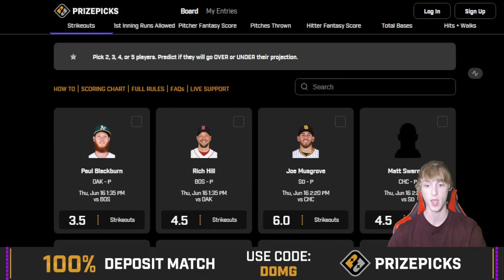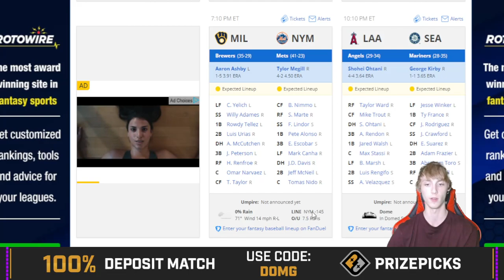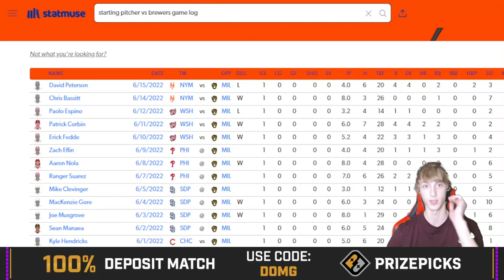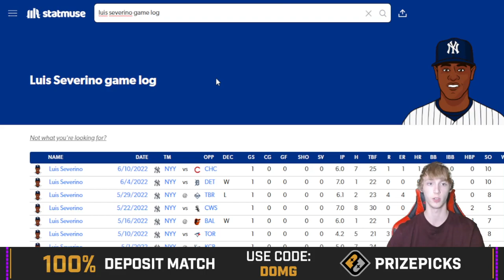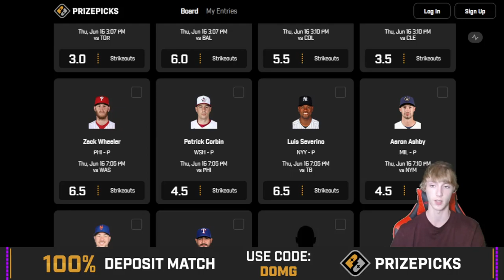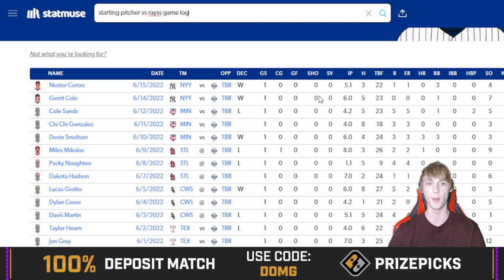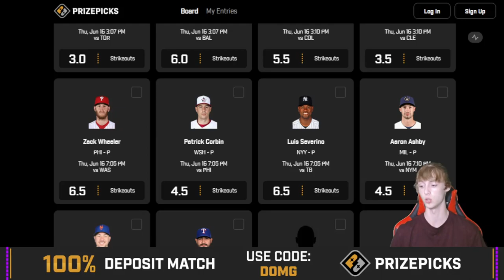5-1 Yesterday! BEST MLB PLAYER PROPS FOR 6/16! Best Player Props on Prize Picks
5-1 Yesterday! BEST MLB PLAYER PROPS FOR 6/16! Best Player Props on Prize Picks

Stats said in this video are not guaranteed to be accurate

This is *NOT* Gambling advice. I am not responsible for any losses you may get. Play responsibly, and play at your own risk